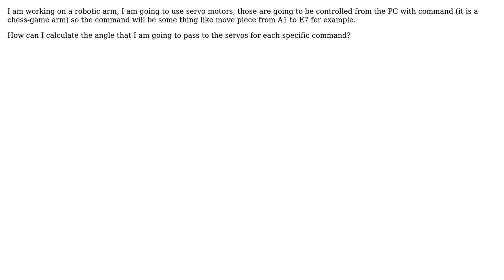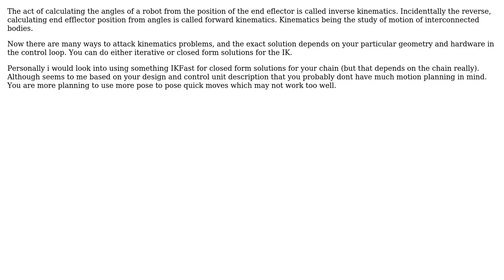Engineering: Angles Measurement to control (move) a robotic arm (2 Solutions!!)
Engineering: Angles Measurement to control (move) a robotic arm

With thanks & praise to God, and with thanks to the many people who have made this project possible! | Content (except music & images) licensed under CC BY-SA | Music | Images & others | With thanks to user Tarek Baz user joojaa user h_uat user Fred and the Stack Exchange Network Trademarks are property of their respective owners. You are responsible for your own actions.